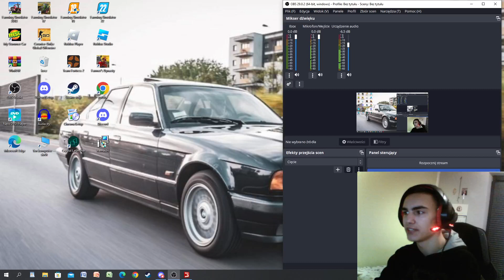Dziadkowice z braćmi odc21 mtz dla Jelenia